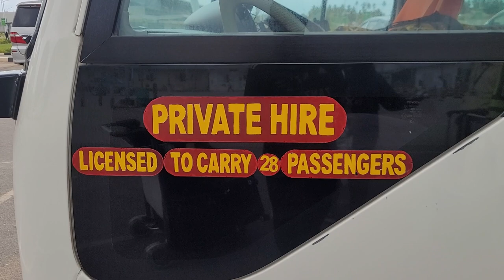Zanzibar Island Ready for Ride to Nungwi - Tanzania Nov 2022 Roots & Culture Journey of a Lifetime